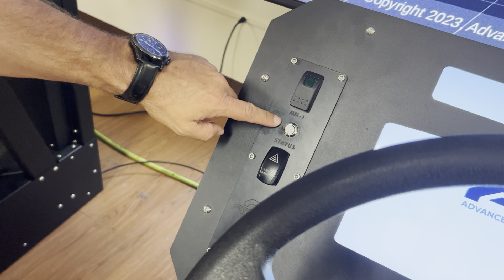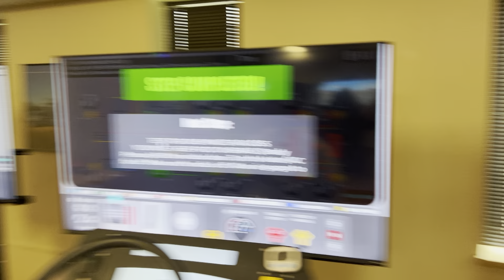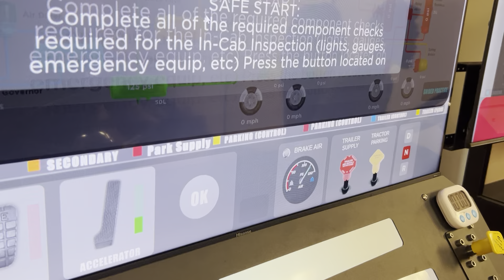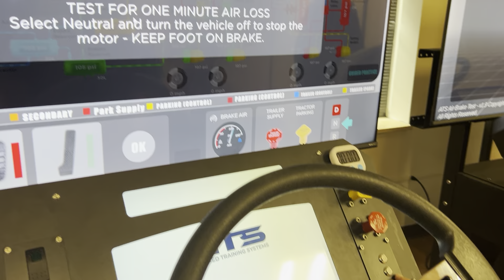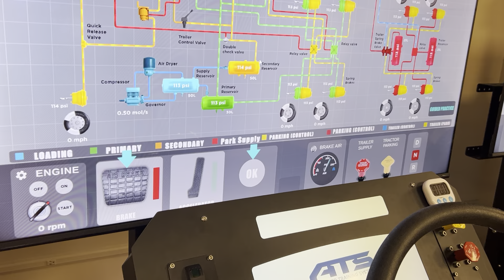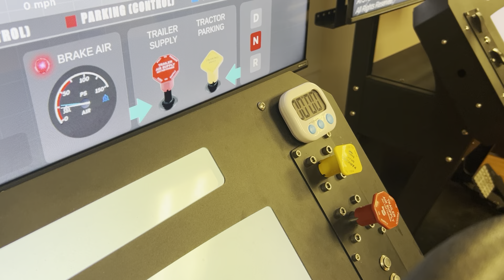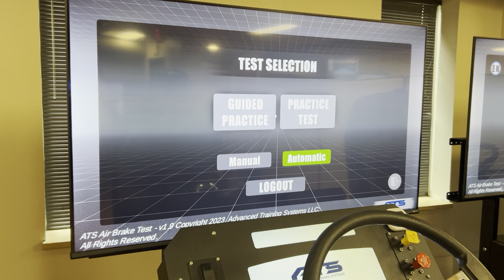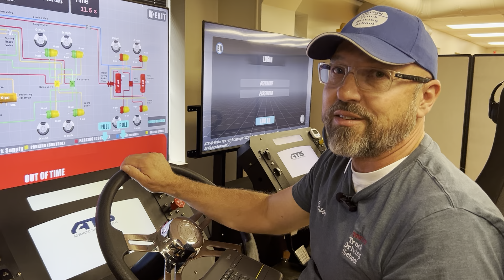Pre Trip Simulator Intro